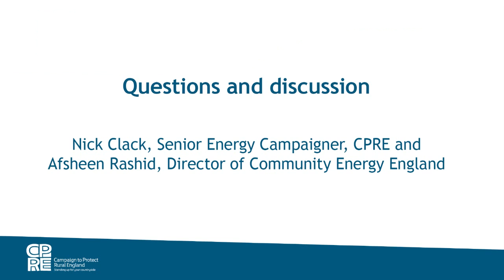Community energy discussions part 1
Questions and discussion points from the presentations by Nick Clack and Afsheen Rashid at EmPower Communities - the CPRE community energy workshop.

CPRE links